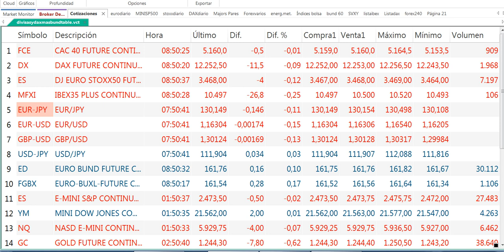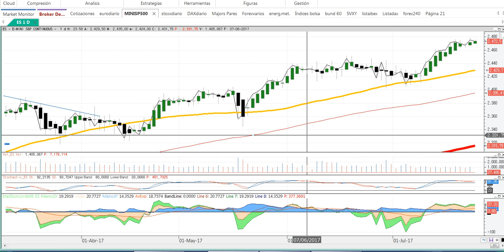26/7-8h51-Apertura de mercados del miércoles 26 7 2017 por Cárpatos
Apertura de mercados del miércoles 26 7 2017 por Cárpatos